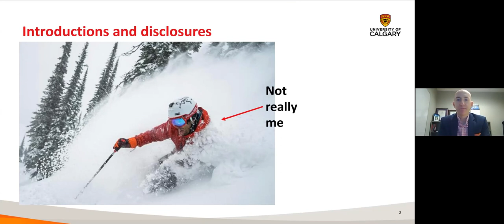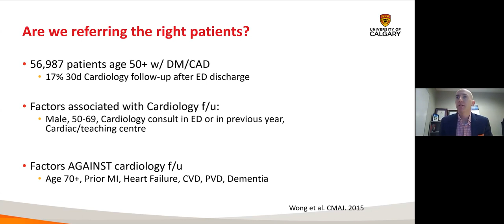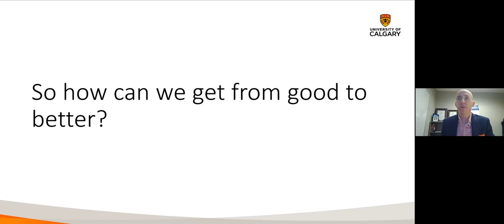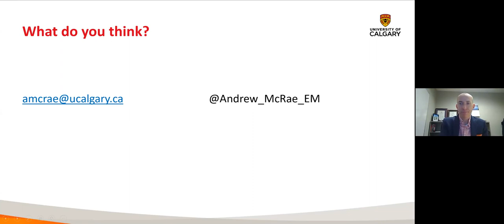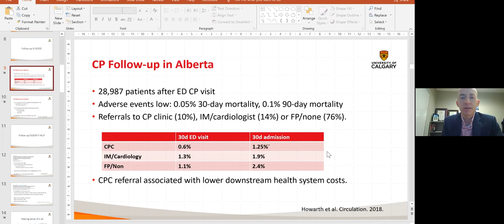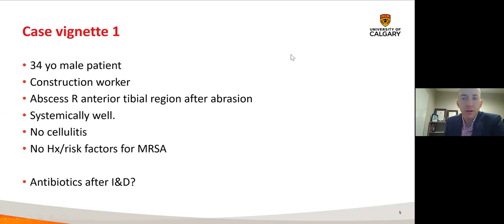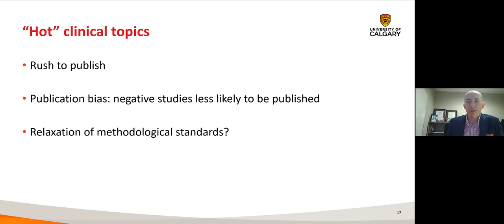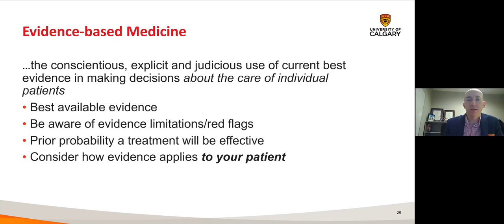Dr. Andrew McRae: Chest Pain in Low Risk Patients and Integrating New Evidence into Practice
Chest Pain in Low Risk Patients and Integrating New Evidence into Practice